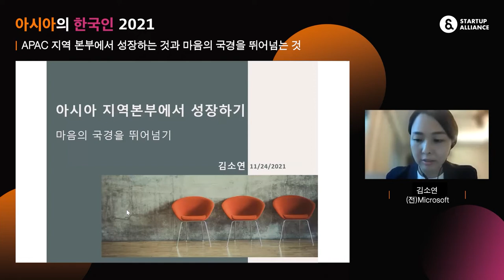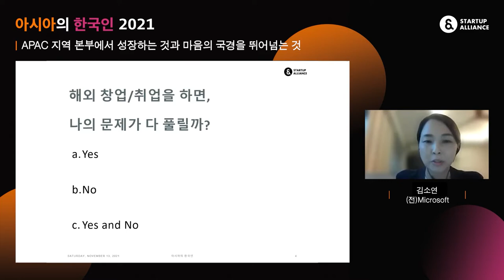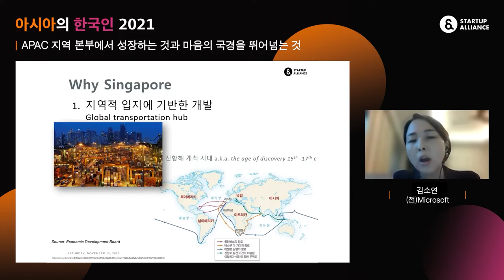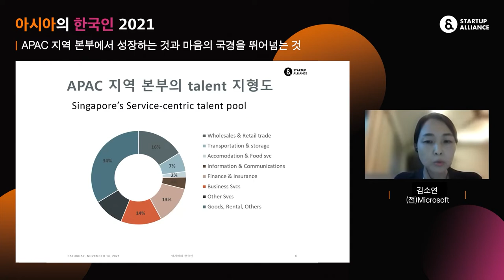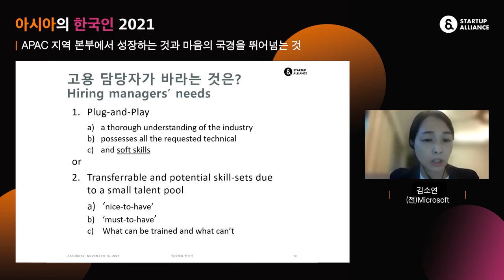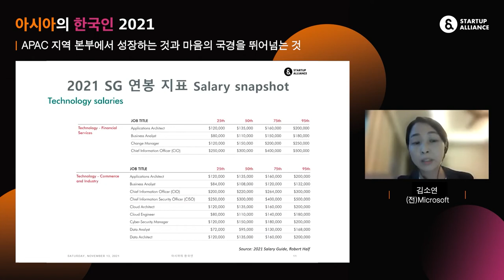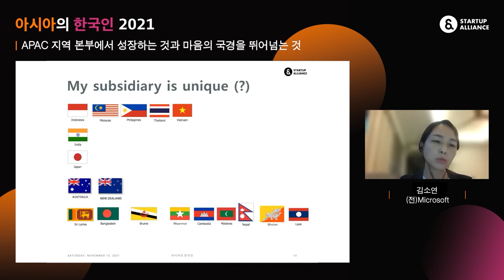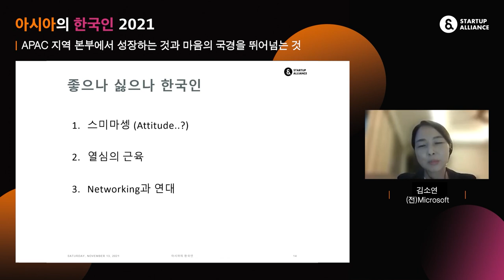[아시아의 한국인 2021] APAC 지역 본부에서 성장하는 것과 마음의 국경을 뛰어넘는 것 (김소연 APAC Deal Desk Director)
세미나의 커리어 세션 첫 발표는 마이크로소프트 출신으로 싱가폴에서 활동하고 있는 김소연 APAC Deal Desk Director가 열어주셨습니다. 싱가폴에서의 근무는 지역 및 정책적 특성과 다문화라는 특징을 고려한 결정이었다고 하는데요. 그녀가 말하는 subsidiary란 무엇인지, 영상을 통해 만나보세요.